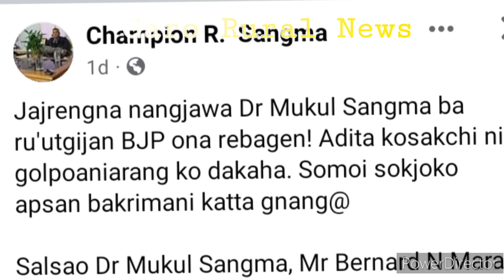Shri Champion R Sangma BJP-o Napaha/PM Modi ni Ka.dongatani Katta/PHC-o Dr. aro Staff rang Dongja